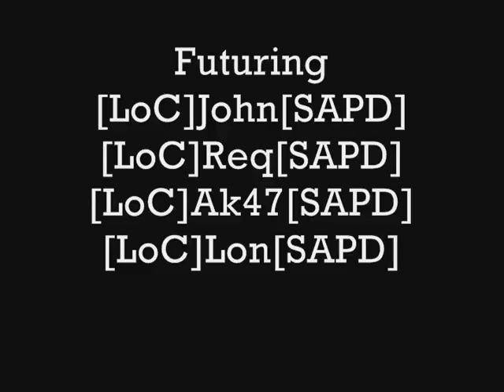LoC Trailer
Release date may be changed due to RECORDS